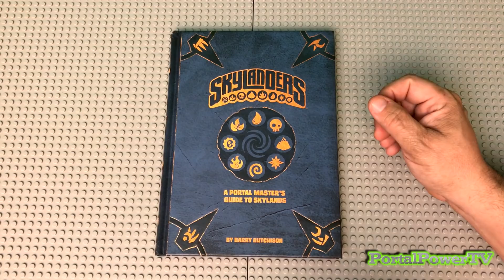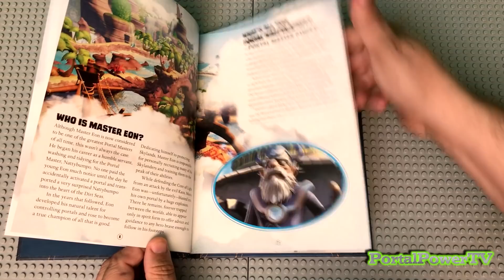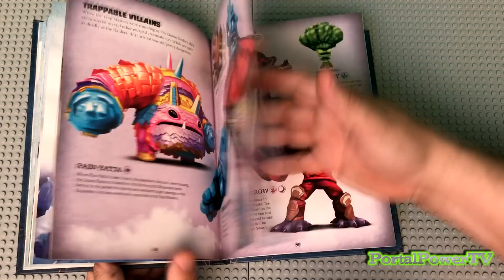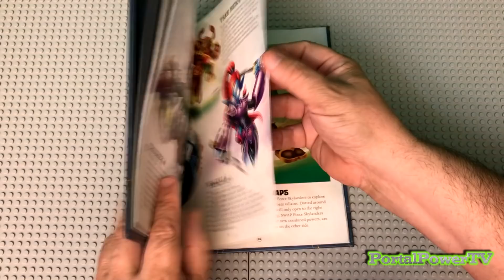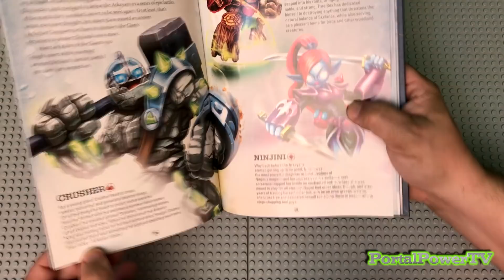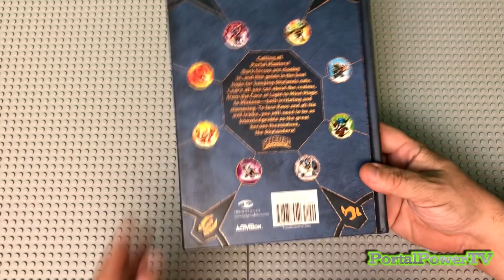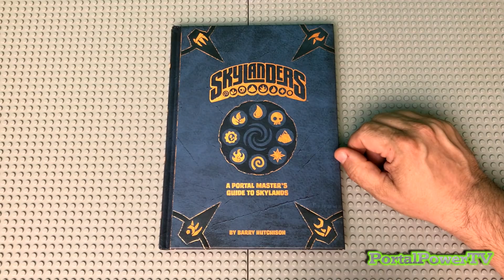NEW Book - Skylanders: A Portal Master's Guide To Skylands - Preview & Review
Theres a NEW Skylanders book releasing on February 27th, 2018. The publisher (Inside Editions) was kind enough to send me an advanced copy.

In this video, I will preview / review the book for you. No major spoilers!

Let me know what you think of my review and do you plan on picking up a copy for yourself when the book releases?